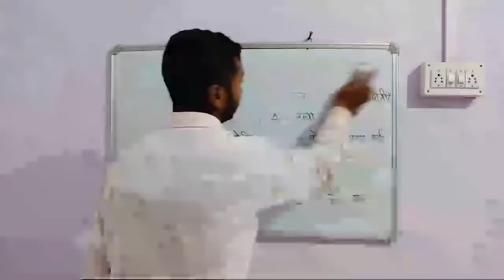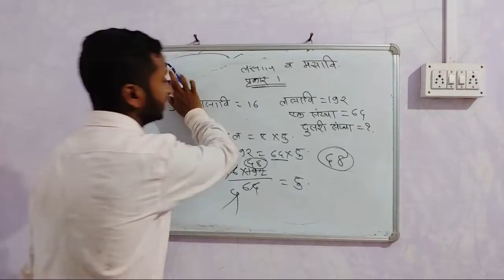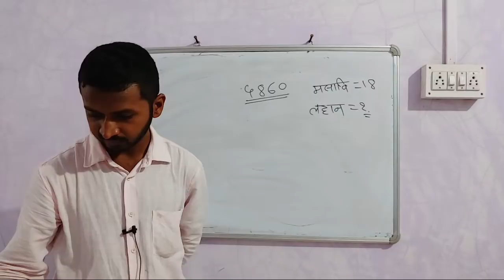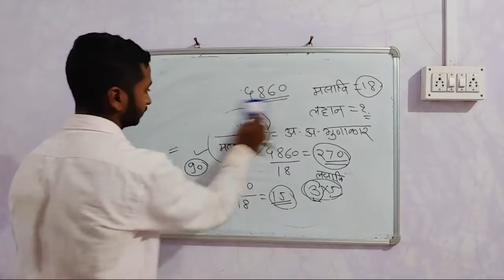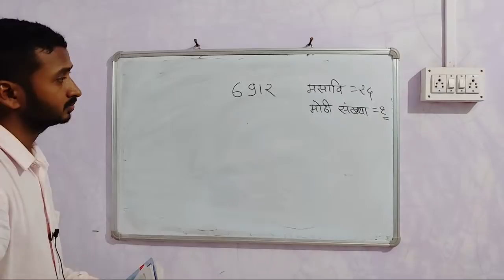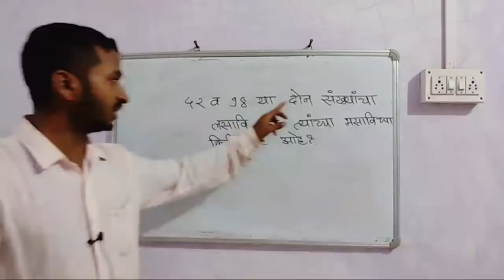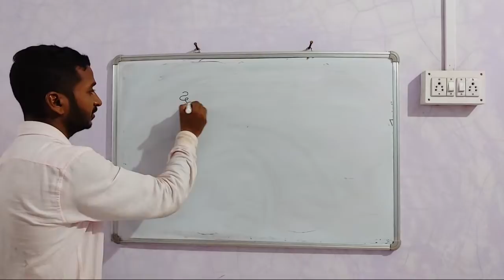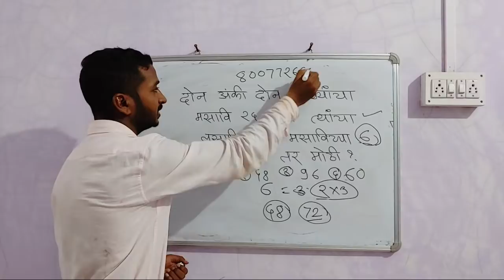मुंबई उच्च न्यायालय,औरंगाबाद खंडपीठ व मेगाभरती Live #3